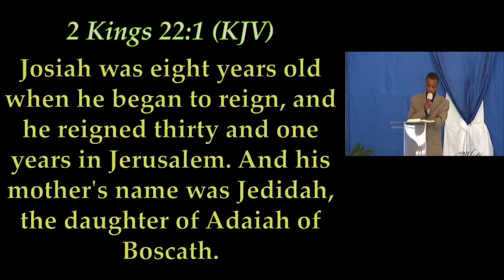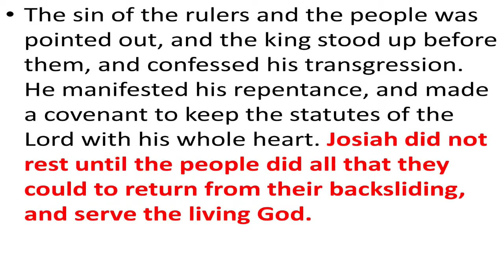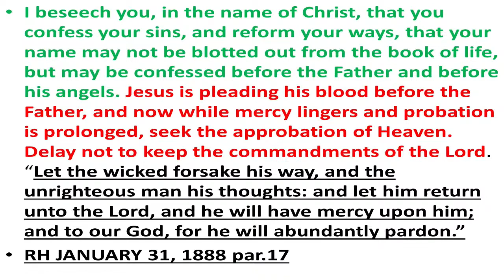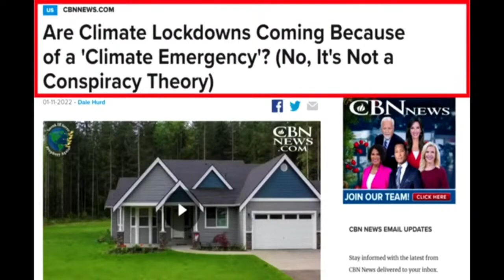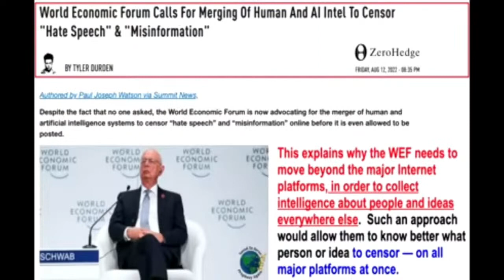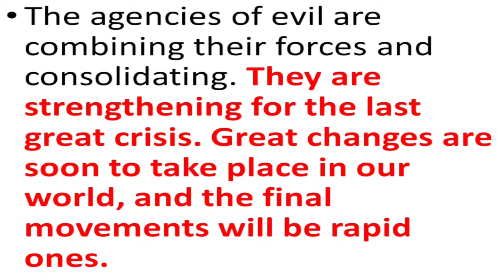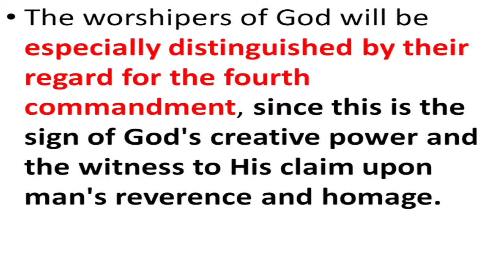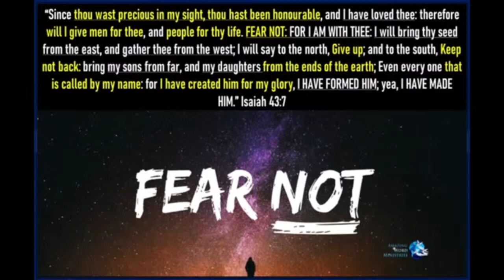THE TIME OF THE END TIME FOR REVIVAL AND REFORMATION, STRAIGHT TESTIMONY